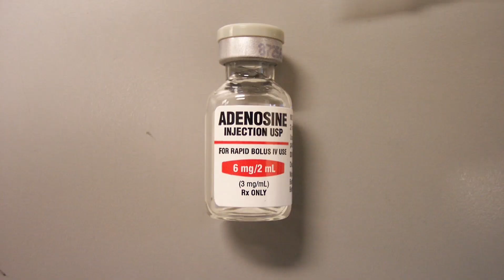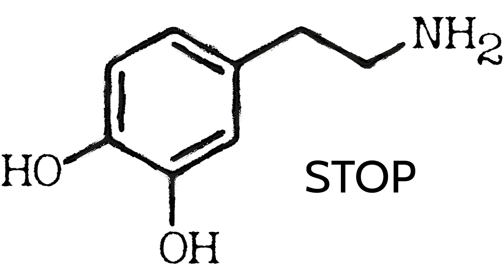🔥Λίπος Καφές- Ωφέλη και Παρενέργειες!!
Καφείνη
Σε αυτό το βίντεο εξηγούμε τα αποτελέσματα της καφείνης, στη προπόνηση το αδυνάτισμα και την απόδοση,
όπως και τη λειτουργία της

Η καφείνη έχει διαδραματίσει ένα ιδιαίτερο ρόλο στην ανθρώπινη ιστορία
και χρησιμοποιείται εδώ και εκατοντάδες χρόννια με ξεκάθαρα οφέλη στην ανθρώπινη υγεία και ευεξία.
Μάλιστα έχουν γίνει εκατοντάδες έρευνες που το επιβεβαιώνουν.
Στη καθημερινή μας προπόνηση μπορεί να μας χαρίσει πολλά οφέλη, τα οποία γίνονται άμεσα εμφανή.
- Αύξηση της ενέργειας μας
- Αναστολή της κόπωσης
- Καλύτερη συγκέντρωση
- Ταχύτερη καύση του λίπους
Refrences:

Note: This video is only for educational perposes you should consider your doctor before use.